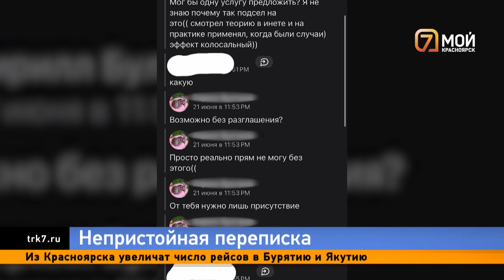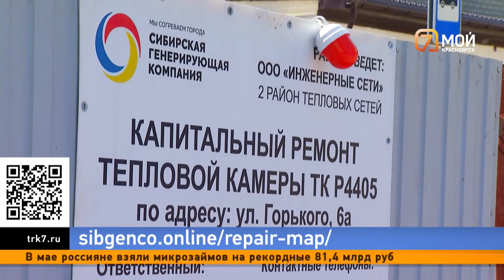Экспертиза для Лапшина, рейд по пляжам, гастро-тур для детей